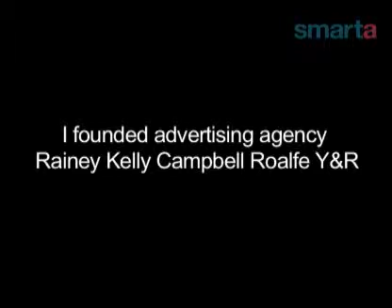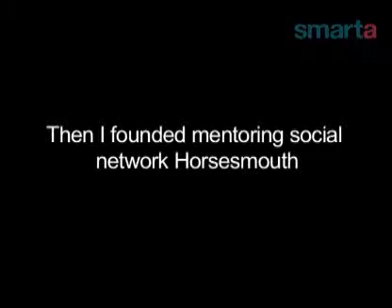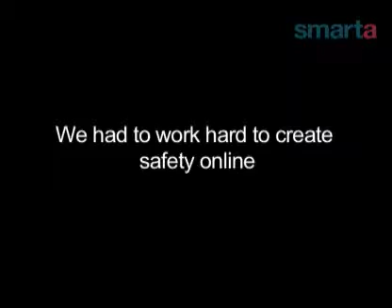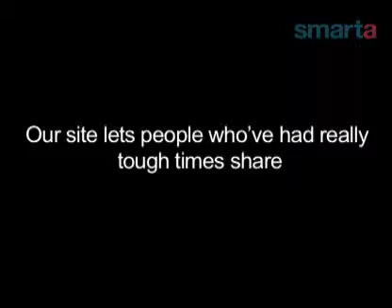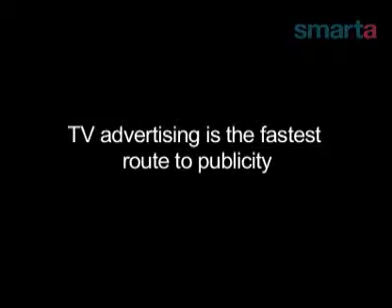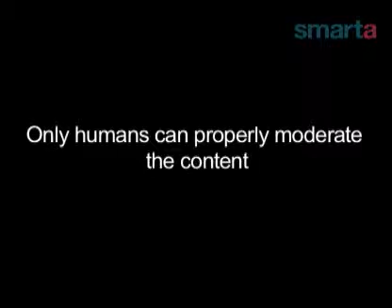Social Media Enterprise And Mentoring (Smarta.com)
Business advice from Horsesmouth founder MT Rainey on social networking, TV advertising being the fastest route to publicity and why only humans can properly moderate content.